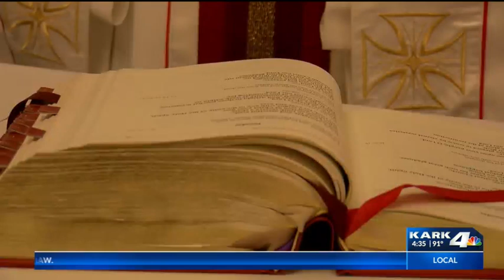Arkansas Priest Competes on American Ninja Warrior